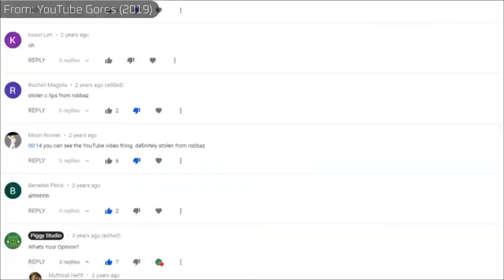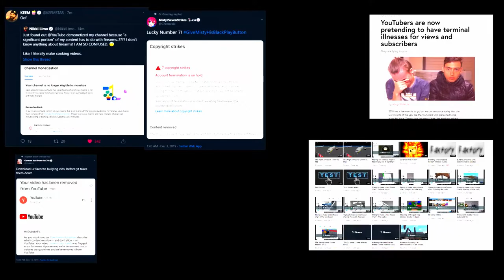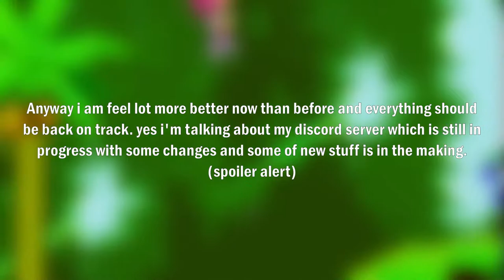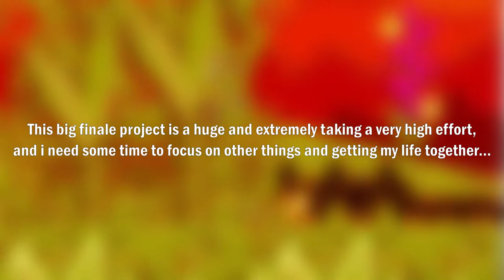YouTube Goes Part 2 - The Sequrgh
Why YouTube is still keep getting worse. please help to fix everything. This is not a joke. I do not condome to promote hate nor anything.
Please end me. Don't take down for this.

I can't stand for making this again anymore.
YouTube Goes Part 2 here we go again.

Fantasy/Cartoon Violence
Mature/Suggestive/Adolescent Themes
Crude Humor
Mild/Moderate language